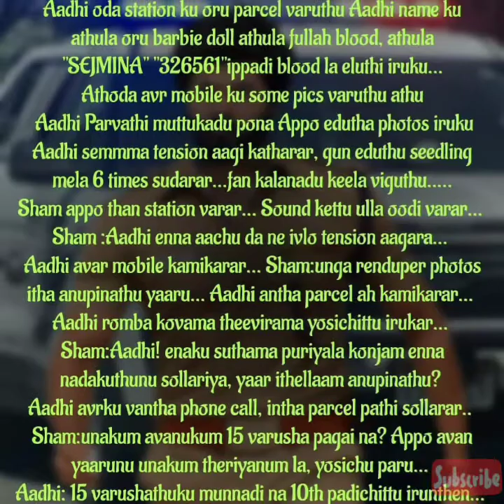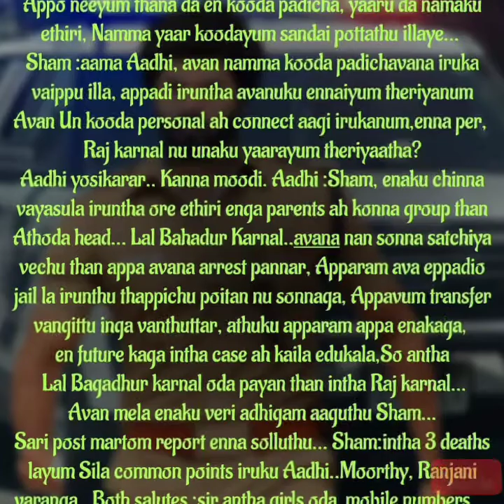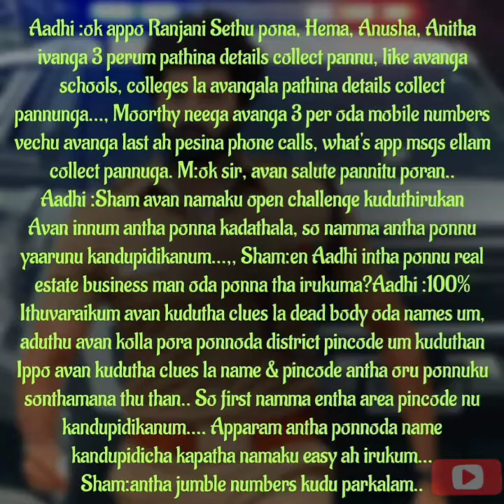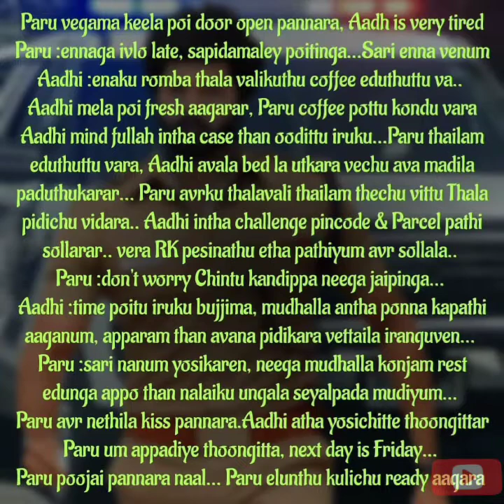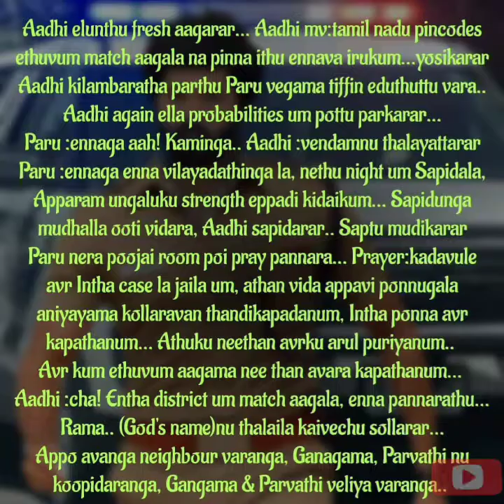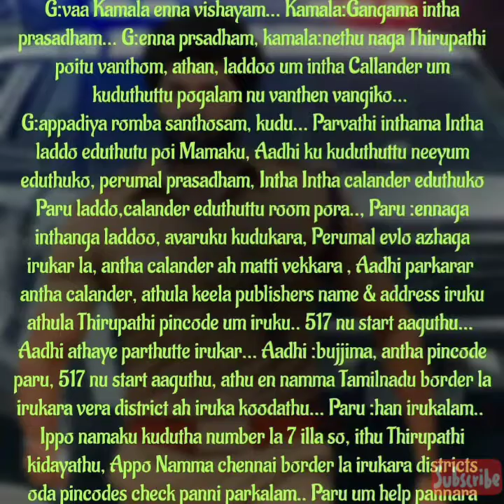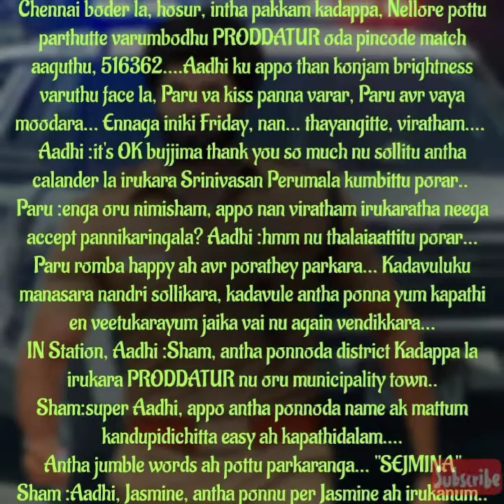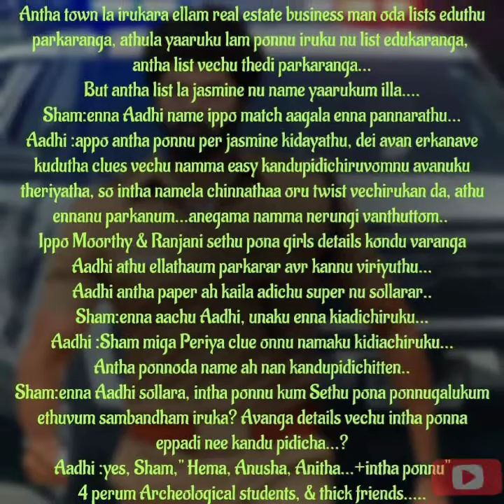En Uyiroda urainthavale|| Episode 89 || AP Tale Time